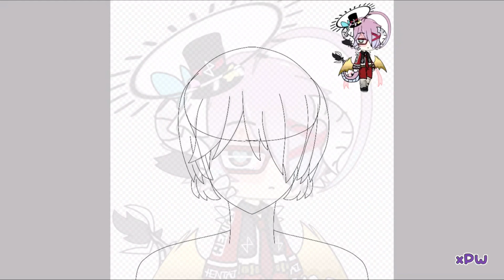Drawing: Venili Edits henti || ٩( ᐛ )و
!!! Edits available till 31 May 2020 !!!

Music/ Audio:

Daxten, Wai feat. Andy Delos Santos — Reach our to me

Apps used:

CuteCut pro
IbisPaint

And
Stay safe!
LY~!